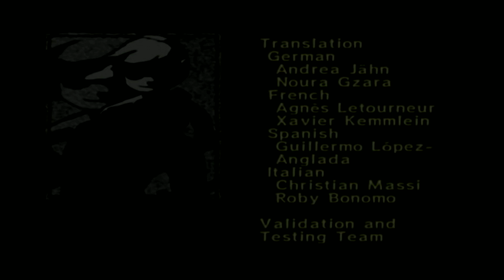Nintendo GameCube Longplay [002] The Legend of Zelda: Four Swords Adventure (Part 4/4)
The Legend of Zelda: Four Swords Adventures is the eleventh installment in Nintendo's The Legend of Zelda series. It was released for the GameCube home video game console in Japan on March 18, 2004; in North America on June 7, 2004; in Europe on January 7, 2005; and in Australia on April 7, 2005. The Game Boy Advance handheld game console can be used as a controller when using the GameCube – Game Boy Advance link cable bundled with the game in North America and Europe. The game is compatible with the Nintendo Wii including the use of the Game Boy Advance link cables. The game takes Link on an adventure to restore peace to Hyrule after learning that an evil counterpart of himself, Shadow Link, has been created. Four Swords Adventures was considered the 48th-best game made for a Nintendo system by Nintendo Power, and received an aggregated 86 out of 100 from Metacritic. It was the third best-selling game of June 2004 in North America, with 155,000 units, and has since sold 250,000 copies; it has sold 127,000 units in Japan.